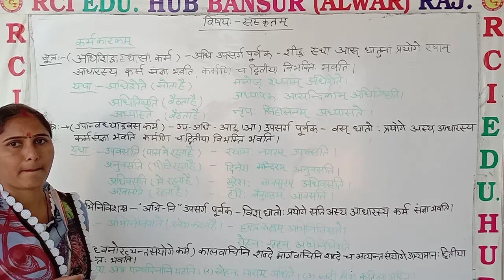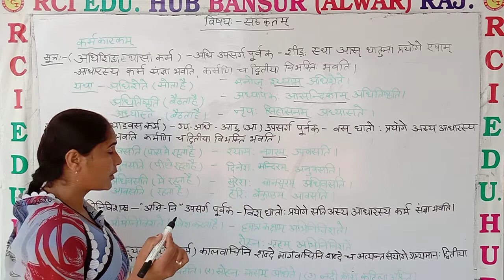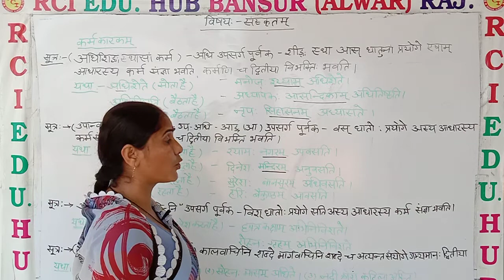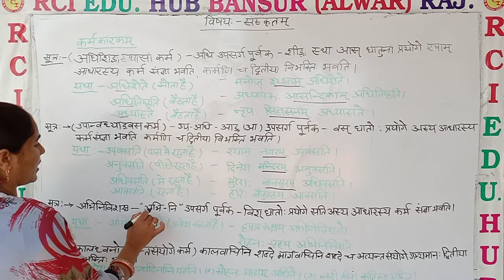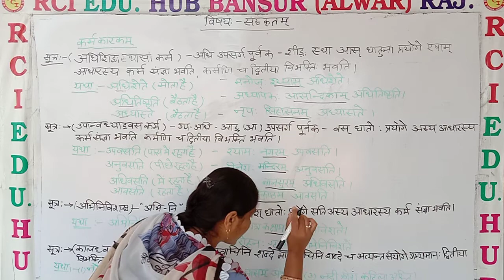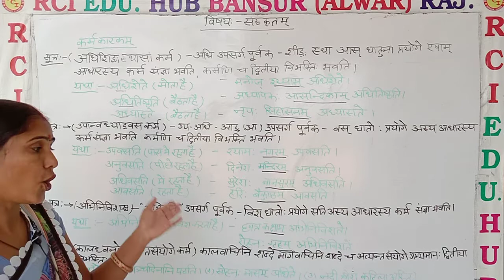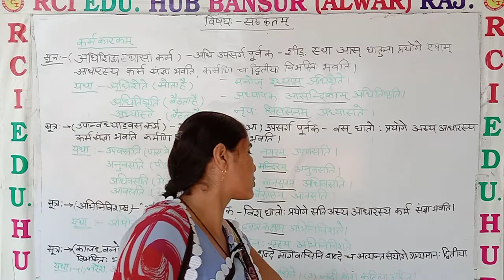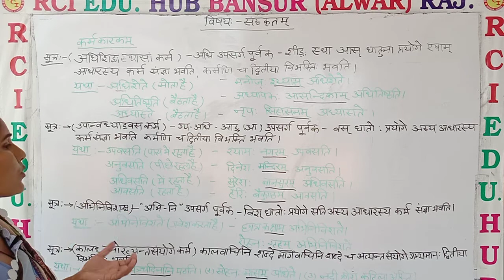कर्म कारक 1 by nishu mam